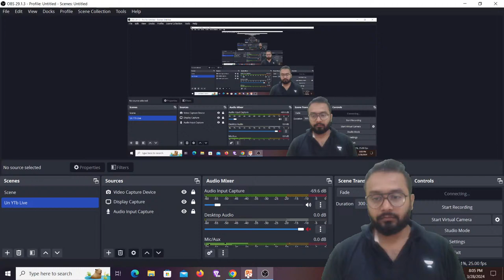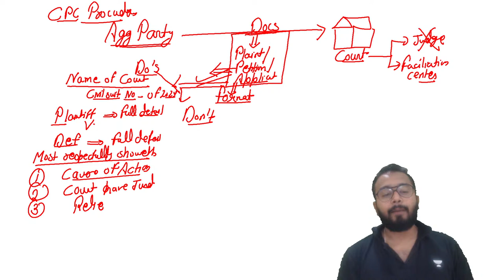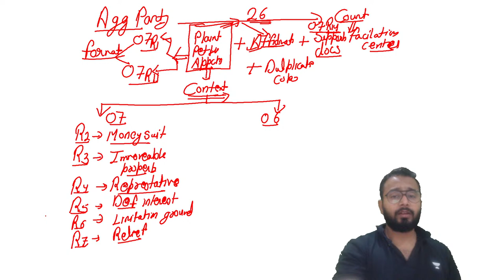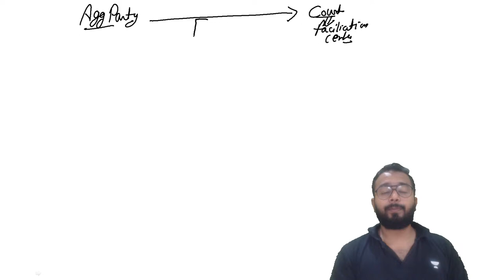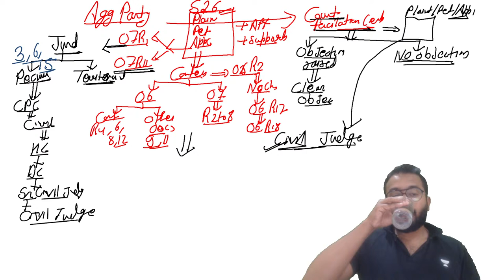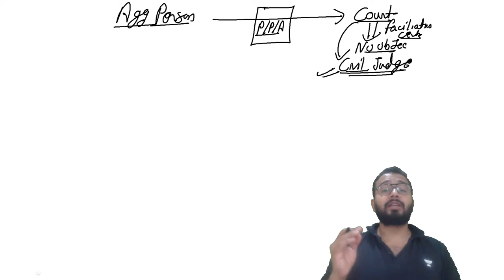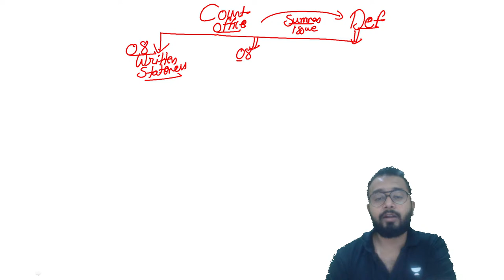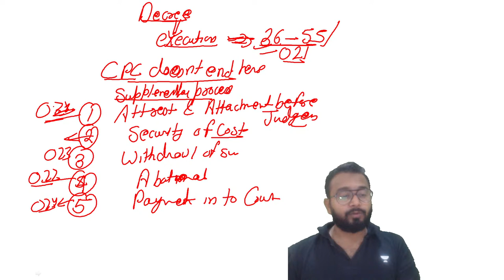CPC in Flowcharts | Faizan Khan | Unacademy Judiciary World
Unlock the complexities of the Code of Civil Procedure (CPC) through visual aids! Join Faizan Khan on Unacademy Judiciary World for an exclusive live session where he simplifies the CPC using flowcharts. Whether you're a law student, legal professional, or judiciary aspirant, these flowcharts offer a clear and structured approach to understanding the CPC. Don't miss this opportunity to enhance your knowledge and streamline your CPC preparation. Tune in now and embark on your journey to mastering the CPC with Faizan Khan

🔥Free Session of Anil Khanna Sir on Comparative Analysis of Old and New Laws